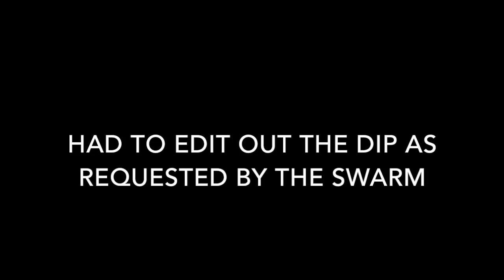Clan War #108 Immoral Thieves vs The Swarm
A full recap of the CWL matchup between these two great clans. And a throwback to the old thumbnail!

Clash on!